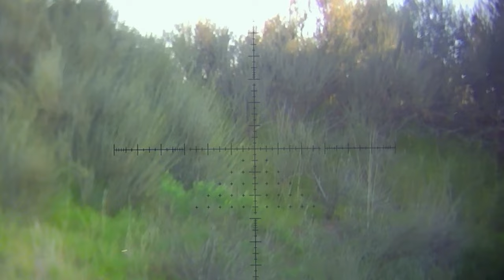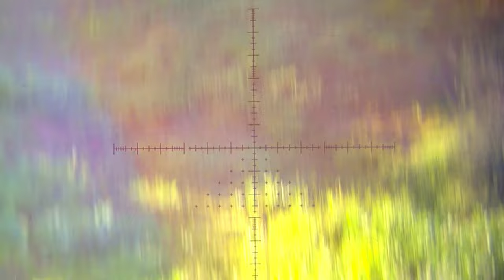Airgun Hunting Giants of the Outback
In this video we head into a scenic and remote location to use the Daystate Huntsman Revere PCP Airgun to hunt both Ground Squirrels and Jackrabbits. We explore several locations in the Jeep, setup camp and hike through the rugged landscape using our Huntsman Revere PCP Airgun in .22 caliber. The Huntsman Revere Airgun is the King of the classics, making it one of the best Airguns to use out in the field for serious hunting. My dog Marley and I try our best to capture all the action in our Airgun hunting Overnight Adventures.

Thank you to Airguns Of Arizona for all the support in making these videos possible. Questions? AOA would be happy to answer any of them, give them a call.

Visit the HAM Community Forum and join us for discussions on all brands of Airguns.